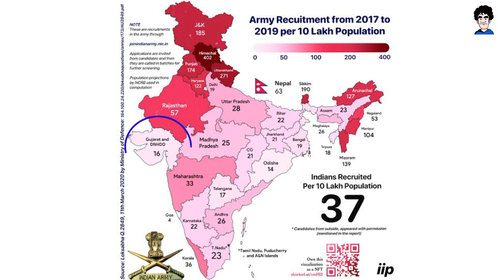भारत मे गुजरात रेजिमेंट क्यू नही बनाई गयी | why gujarati are not join indian army | saurabh mandal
hey guys!!

here are few question that mention in video like what is the reason that gujarati are not join indian army and the main question is why after india independence gujarat or ahir regiment not established by indian governer.

why gujarati are not join indian army by saurabh mandal